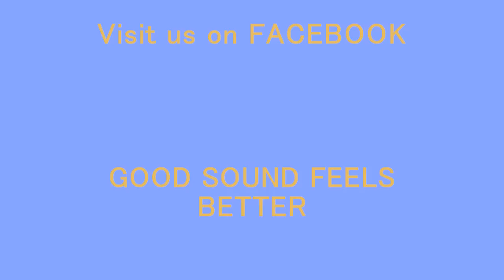E.G. Daily - Say It Say It (12 inch version) HQsound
Elizabeth Ann Guttman born September 11, 1961, better known by her stage names of Elizabeth Daily and E.G. Daily, is an American voice actress, actress, musician and singer,
E.G. had a major record deal with A&M RECORDS in the 80s. She ended up with 3 top 10 hits including her song “SAY IT, SAY IT”, produced by Jelly Bean Benetez. “Say it Say it “ became a number one dance hit all over the world on the Billboard dance charts. She went on to co produce several more albums, including “The beautiful”,  “Tearing down the Walls “ and her most recent release of the single, “SOMEBODY’S LOVING YOU“.
Enjoy this forgotten 80's in HQsound.